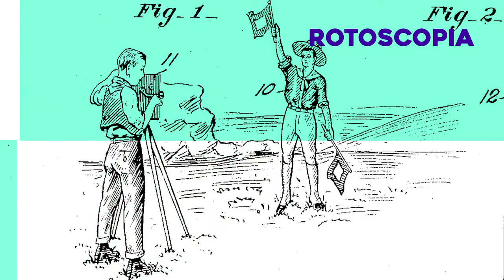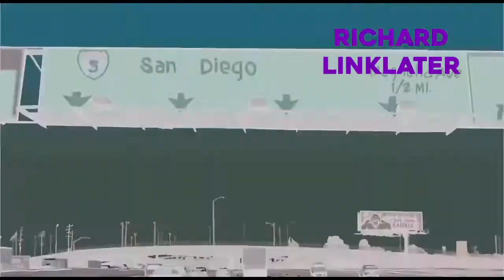Rotoscopia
En este video se presenta un poco sobre la historia de la rotoscopia y algunos de sus mas importantes exponentes.

AHADV2 - Sección G
Integrantes:
José Luis García Canté - 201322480
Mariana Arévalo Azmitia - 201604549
Marx Vincent Lemus Catalán - 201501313

ADVERTENCIA DE COPYRIGHT DISCLAIMER, EL PRESENTE VIDEO PRESENTA UNA SERIE DE IMÁGENES, MÚSICA Y VIDEOS BAJO LA PROTECCIÓN DE DERECHOS LEGALES, SIN EMBARGO, BAJO LA LEY DE COPYRIGHT DEL ACTA DE 1976, TODO MATERIAL ES ACEPTADO SIEMPRE Y CUANDO ESTE SEA DIRIGIDO SIN FINES DE LUCRO Y DIRIGIDO ESTRICTAMENTE A LA EDUCACIÓN O CON FINES ESCOLARES.
EL PRESENTE VIDEO ES UTILIZADO CON FINES ACADÉMICOS, PARA LA ASIGNATURA ANÁLISIS HISTÓRICO DEL ARTE Y EL DISEÑO VISUAL 2, UNIVERSIDAD DE SAN CARLOS DE GUATEMALA 2021. DEJANDO TODOS LOS DERECHOS A LOS PROPIETARIOS LEGALES DE DICHO MATERIAL EMPLEADO Y RECALCANDO QUE TODO ES SOLAMENTE CON FINES ACADÉMICOS Y SIN FINES DE LUCRO.